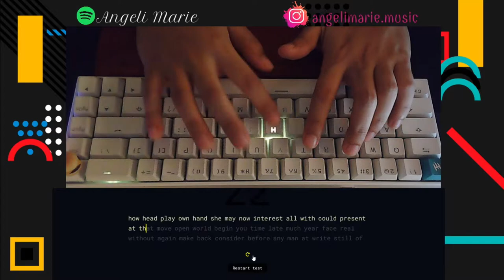Tecware B68 Typing Test PBT stock keycaps - ABS Tai Hao Keycaps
Here is a quick type test on the Tecware B68 Mechanical Keyboard
Stock switches: Gateron Black
Stock Stabs (factory lubed)
PBT Stock keycaps are used at the start of the video
ABS Tai Hao Shell Sand Beach Keycaps: 1:05